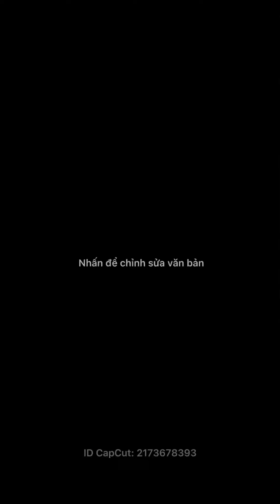làm và ăn mì tôm nấu chả lụa, thanh 🦀 ăn kèm đậu